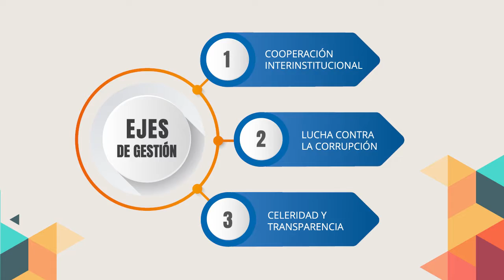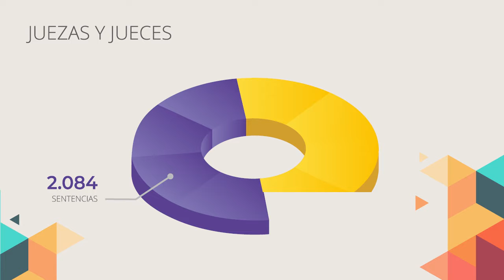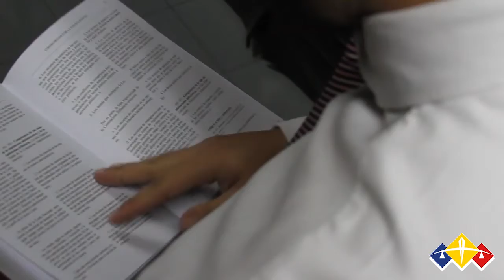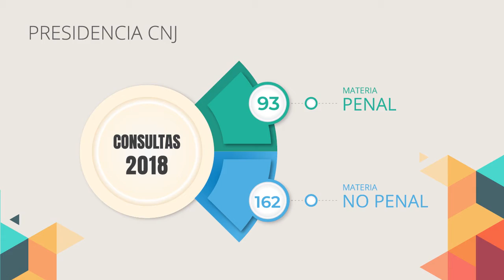Vídeo Rendición de cuentas CNJ 2018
Vídeo del evento de Rendición de Cuentas de la Corte Nacional de Justicia 2018, en el que se resume la gestión institucional.